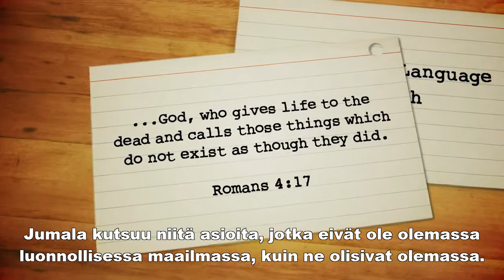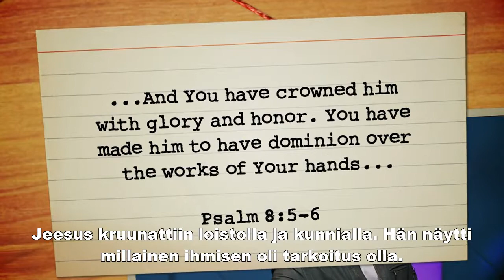Joseph Prince - Speak God's Language Of Faith Trailer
with Finnish Subs
Usko Jumalan muuttavaan, luovaan voimaan avaa ihmeitä ja mahdollisuuksia.